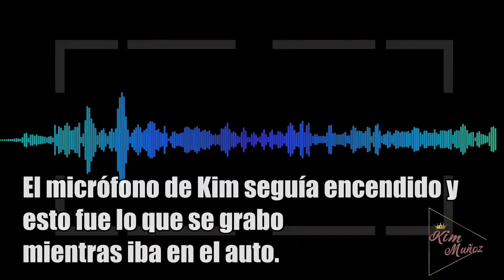Mi cita con un SUGAR DADDY (Parte 1) - Kim Muñoz